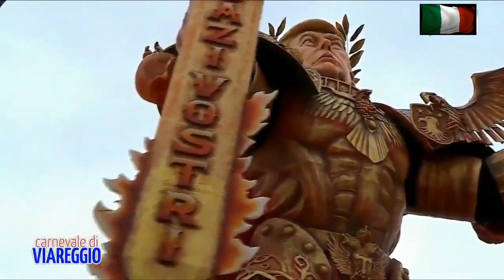Oh My Wonderful One Papa Giacomo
For all those who worship and love the man. This song could be sung by his adoring fans the world over